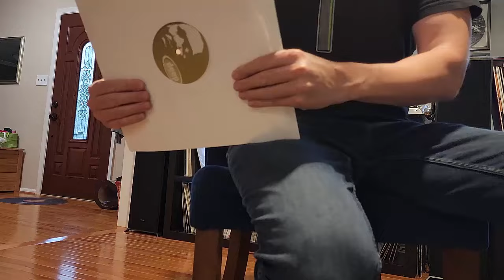Mike Huckaby – Harmonie Park Classics Volume 1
Label: Deep Transportation
Release Date: 2024 Repress

Into great classic techno as well?

I do not monetize any of my videos or digital content, quite the opposite: we promote your vinyl release and if we upload it, it's because we loved it and have or had it in our record store!

If you don't want this on my channel I totally understand, drop me a line via and I will remove it immediately from this channel.